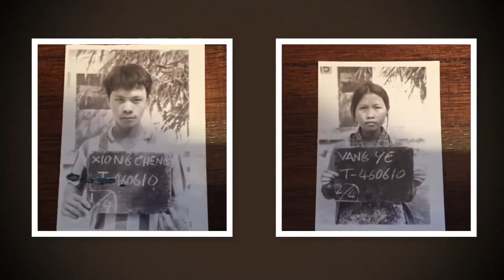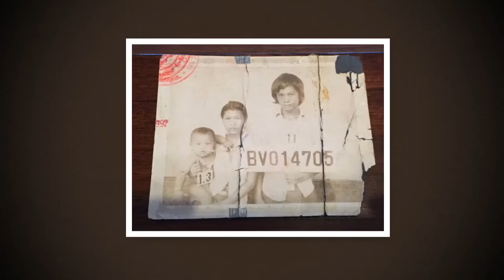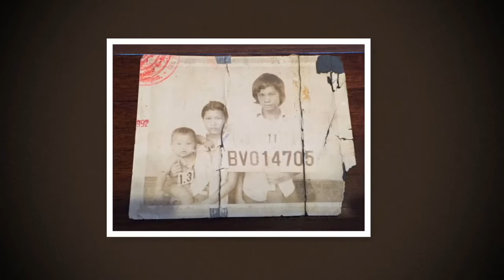Lue Xiong: Immigrant Stories